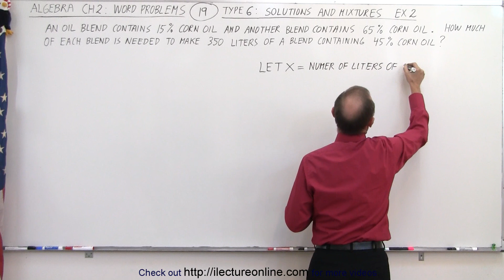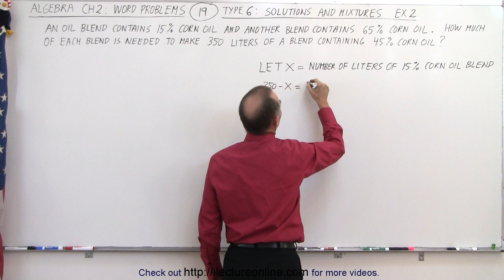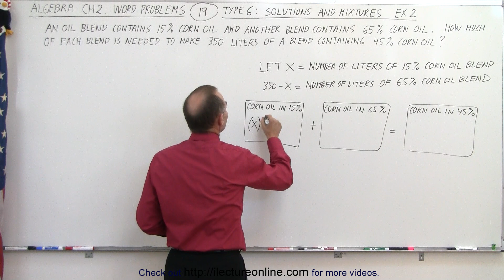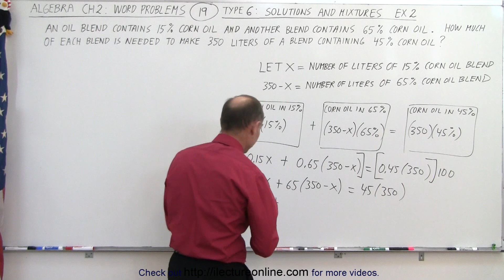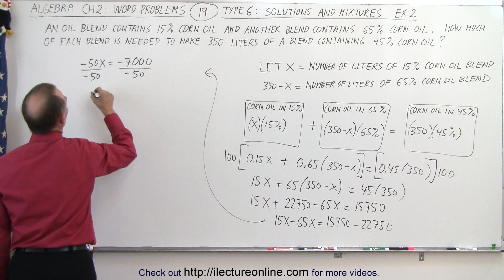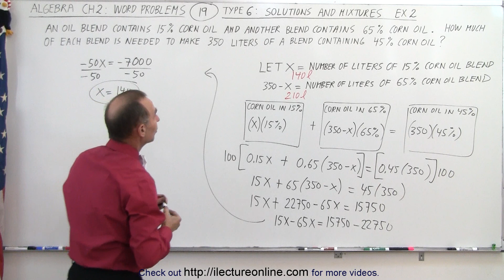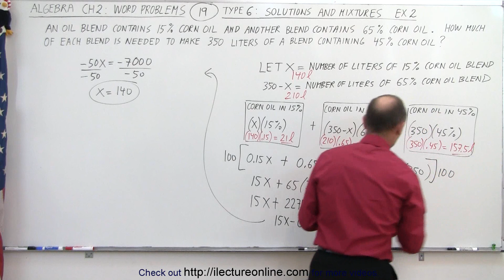Algebra - Ch. 2: Word Problem (19 of 46) Type 6: Solutions And Mixtures: Ex. 2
In ths video I will solve Type 6 of Example 2 word problem: An oil blend contains 15% corn oil and another blend contains 65% corn oil. How much of each blend is needed to make 350 liters of a blend containing 45% corn oil?

Next video in this series can be seen at: